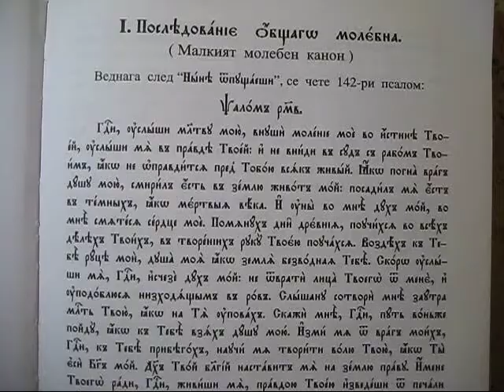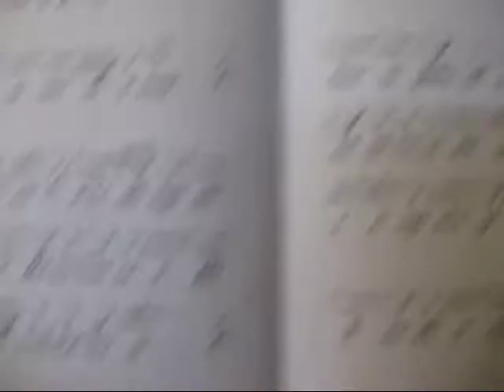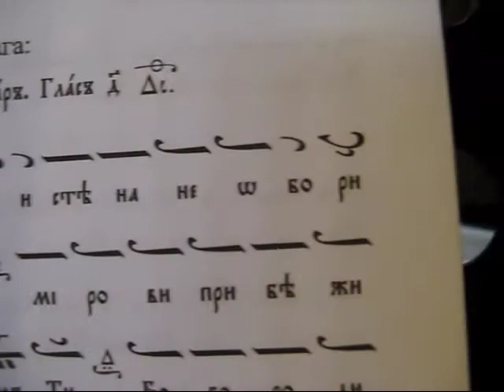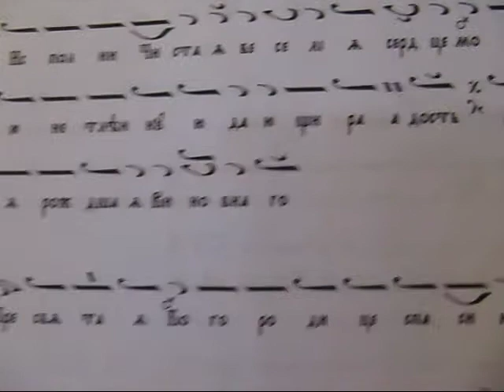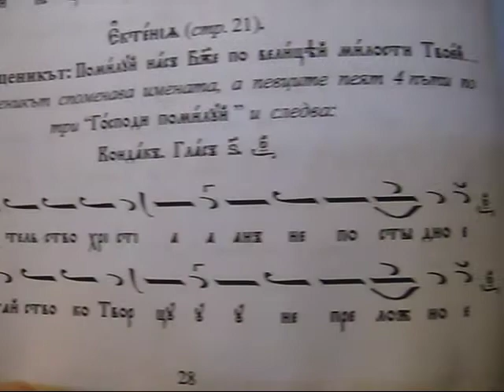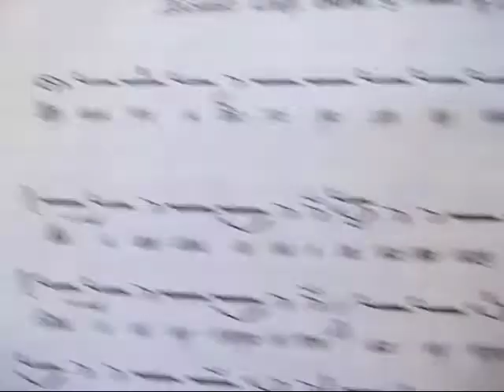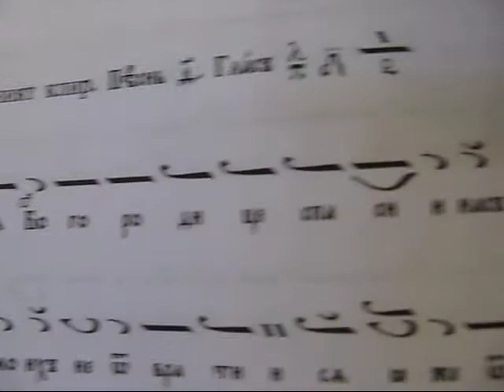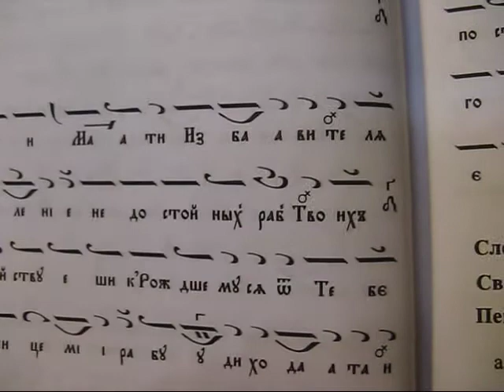Молебен канон на Пресвета Богородица, 04.08.17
Молебен канон на Пресвета Богородица (малък и голям) от Аргир Малчев - ФА-ДИЕЗ МАЖОР